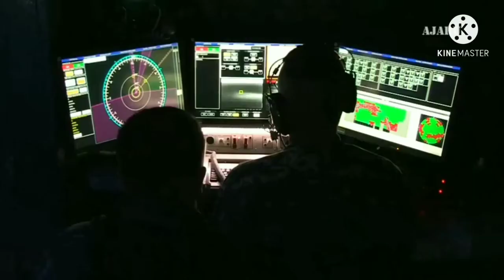What is Missile मिसाइल क्या है | Types of Missile |[Hindi] बैलेस्टिक मिसाइल और क्रूज मिसाइल में अंतर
Balestic mossile kya hai kaise kaam karta hai cruz mossile kya hai cruz Missile aur balestic Missile me anter subsonic supersonic aur hyper sonic kya hai sab jankari diya gaya hai agar hamara video pasand aaye to video ko like kare share kare comment kare aur channel ko subscribe karana na bhule